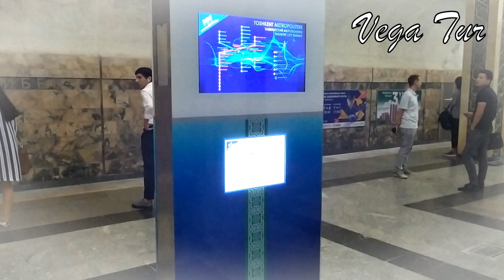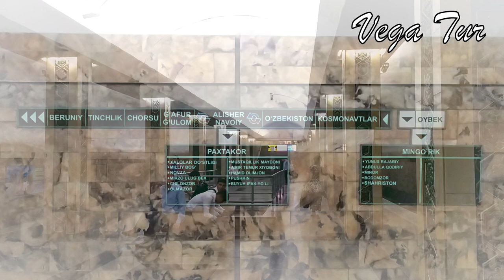Метро Айбек Ташкент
Метро Айбек (Ойбек) лат. Oybek находится между станциями Космонавтов и Ташкент. Станция Айбек (Ойбек)  относится к Узбекистанской ветке Ташкентского метро. Со станции Айбек (Ойбек)  есть коридорный переход на станцию Минг Урик. Таким образом, можно перейти с Узбекистанской линии метро на Юнусабадскую. Выходы из метро Айбек (Ойбек) лат. Oybek ведут на Проспект Афросиаб.